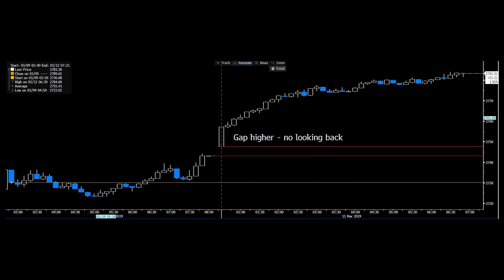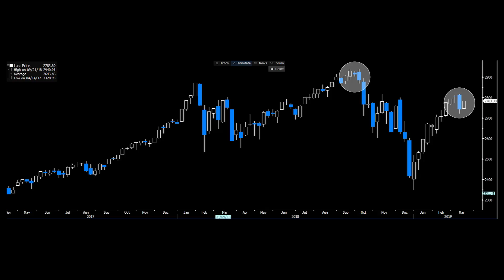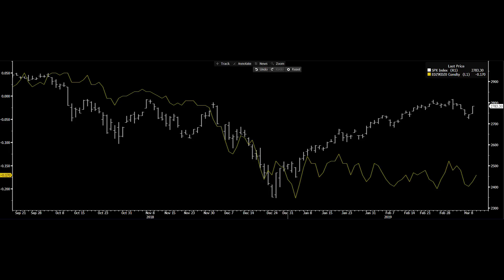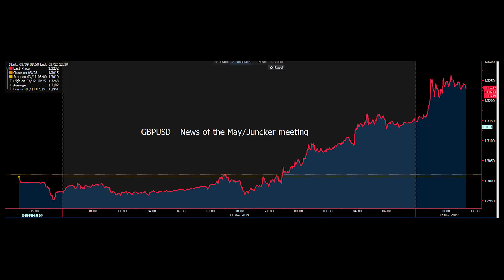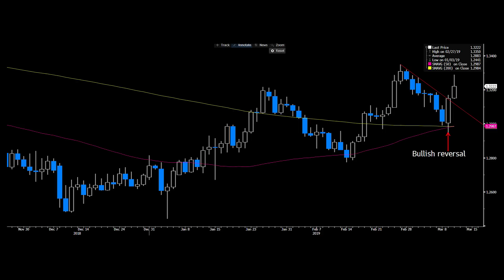Bullish move in equities, but its all Brexit for FX markets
In this video, Chris Weston looks at price action in the S&P 500, US crude, and moves in the GBP in the wake of the EU concessions around the Irish backstop and looks at this weeks event risk.